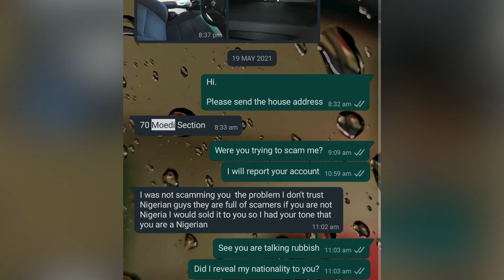Got Scàmmed in Tembisa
Join me on Facebook @Dirvhim